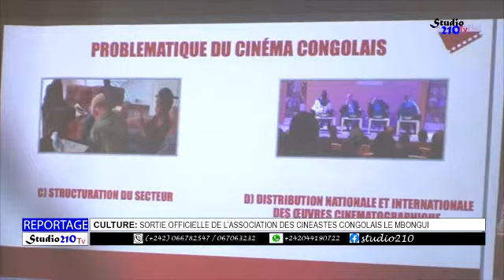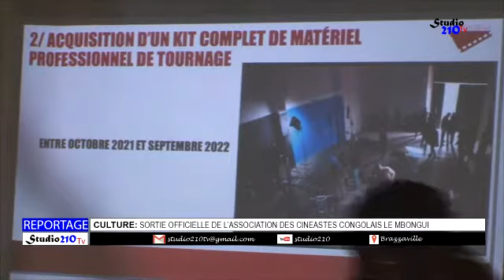Cinéma congolais/ Sortie officielle de l'association Mbongui.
Les cinéastes congolais s'organisent pour faire bouger les lignes. Le réalisateur Rodrigue Ngolo, aux  commandes du Mbongui